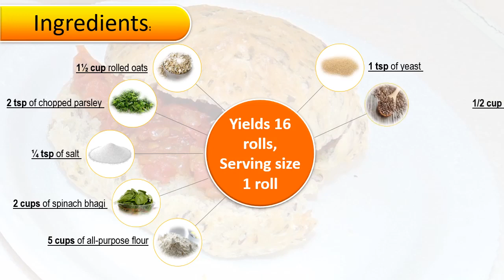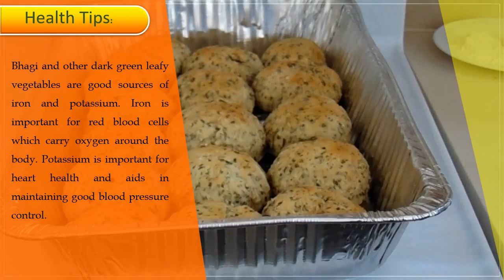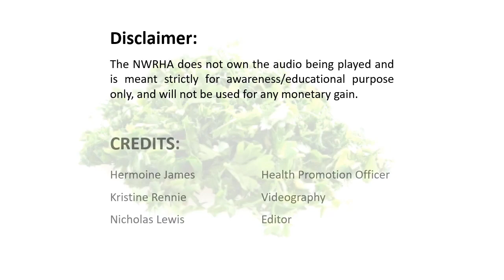Baking Tips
Tips on baking your very own multigrain spinach bake.